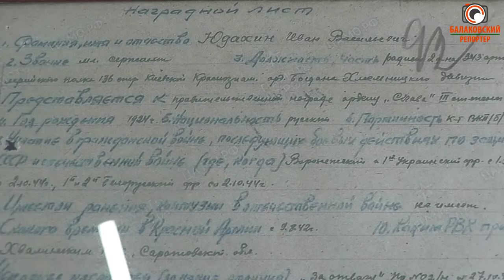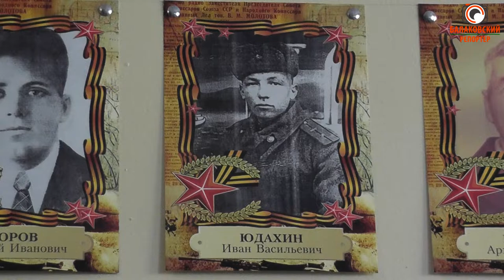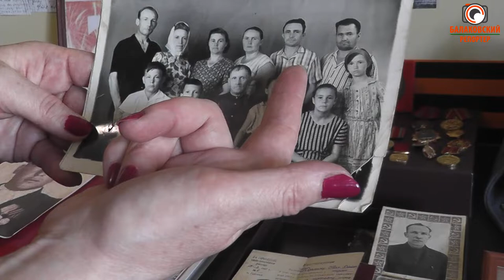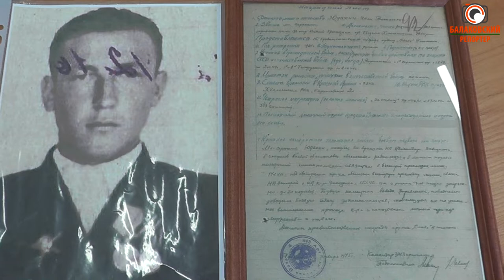Чудеса случаются: орден, найденный в заброшенной деревне, вернулся в семью солдата